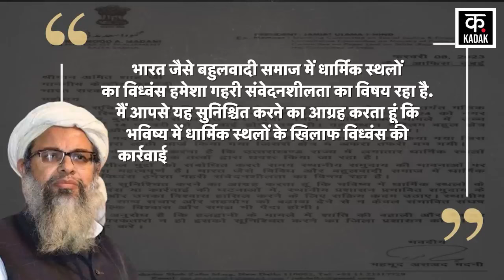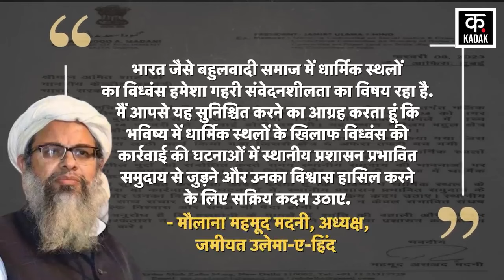Haldwani Violence: Maulana Madani ने Amit Shah को पत्र लिखकर उठाए गंभीर सवाल | Madrasa | Dehradun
In the Haldwani violence case, 4 people have died and 250 people have been injured. Maulana Mahmood Madani has written a letter to Home Minister Amit Shah in this matter. The letter talks about the demolition of the mosque and madrasa in Haldwani. President of Jamiat Ulema-e-Hind said that the hearing was to be held in MC on 14 February. Jamiat Ulema-e-Hind President Maulana Mahmood said that this place is in a Muslim dominated area.

हल्द्वानी हिंसा मामले में 4 लोगों की मौत और 250 लोगों के घायल हो गए हैं. इस मामले में मौलाना महमूद मदनी ने गृहमंत्री अमित शाह को खत लिखा है. लेटर में हल्द्वानी में मस्जिद और मदरसे को ध्वस्त किए जाने की बात कही गई है. जमीयत उलेमा-ए-हिंद के अध्यक्ष ने कहा कि MC में 14 फरवरी को सुनवाई होनी थी. जमीयत उलेमा-ए-हिंद के अध्यक्ष मौलाना महमूद ने कहा यह स्थान मुस्लिम बहुल क्षेत्र में है.